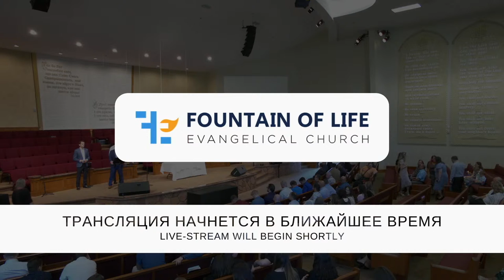FOL Communion Service 09/05/2021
Services Information:
Sunday - Main Service (2PM) (🎥Live-Streamed)
Tuesday - Youth Service (7PM)
Wednesday - Prayer Service (7PM)

0:00 - Start of Stream
10:00 - Worship
17:50 - Sermon | Vitaliy Feytser
29:40 - Communion Bible Reading | Ilya Staroverov
45:40 - Worship
50:20 - Song | Oleg Shcherbakov
54:50 - Song
1:00:30 - Sermon | Alex Pipchenko
1:29:40 - Songs | Guest
1:34:25 - Communion
1:44:30 - Worship/Communion
2:10:36 - Sermon | Andrey Tupikov
2:12:40 - Worship
2:15:30 - Prayer/End of Service Announcements | Lev Poljakov